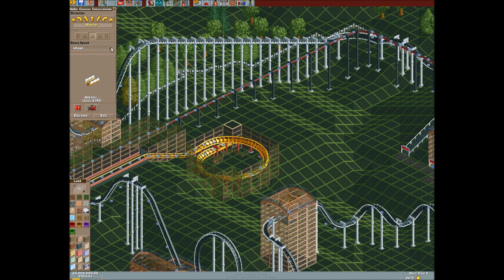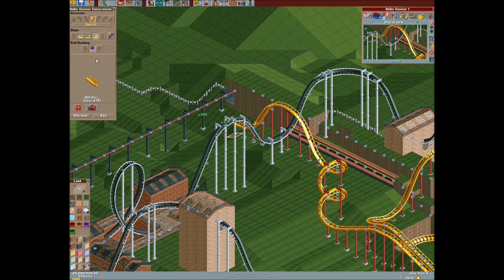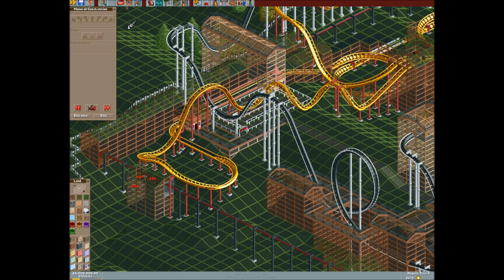Mel's World [Part 2 of 5] - Original Rollercoaster Tycoon (CD Version)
RollerCoaster Tycoon 1 (CD version, not Steam)
+Added Attractions
+Loopy Landscapes

Patched with Drexler
Trainer used: Beast Trainer V.2.3